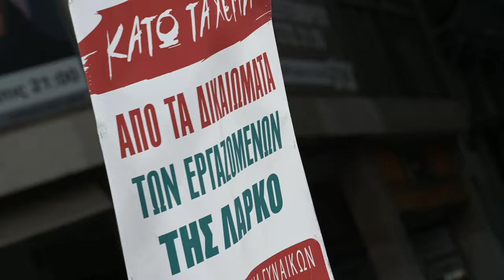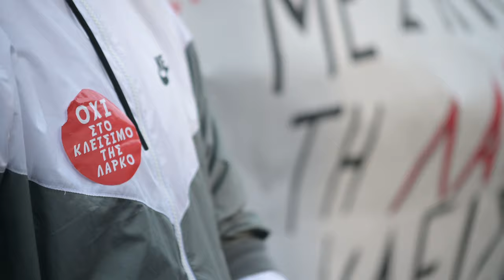Συλλαλητήριο της ΛΑΡΚΟ στο Σύνταγμα